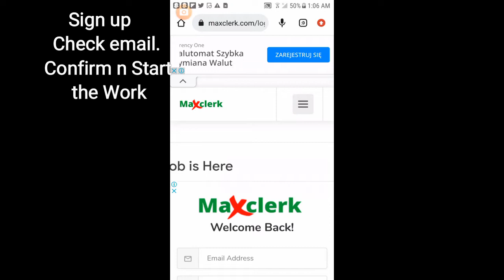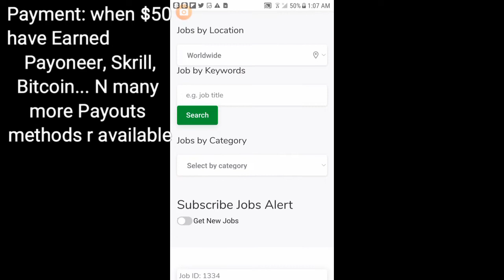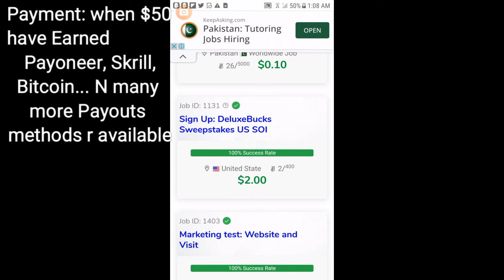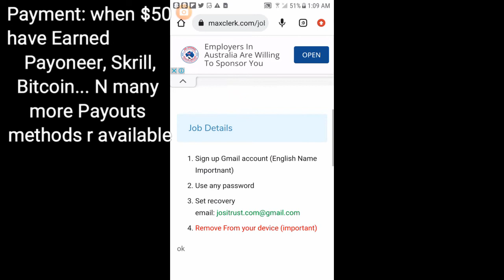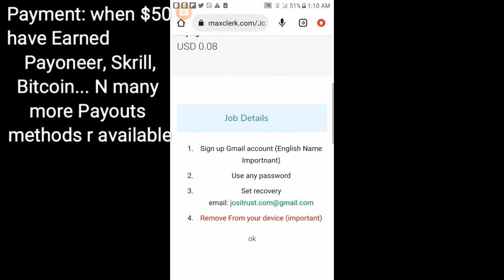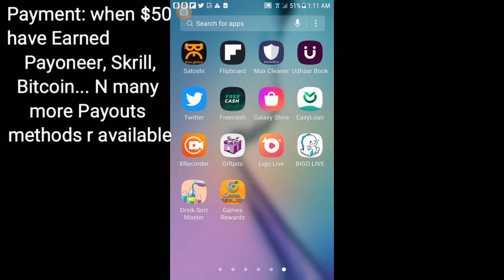MaxClerk, Homebased, Flexible, no bossگھر بیٹھے مرضی سے جتنا جی چاہے، جیسے چاہیں، کمائیں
First Sign up then Check ur email. Confirm n Start the Work. Sign/login, Choose the job, done n submit.
Payment/Withdraw: when $50 have Earned               Payment Meyhods: Payoneer, Skrill, Bitcoin... N many more Payouts methods r available.

خوبصورت اقتباسات اور کہانیوں کےلئے ہمارے چینل کو سبسکرائب کیجیۓ۔ سبسکرائب کے بعد فوری اطلاع کے لیے گھنٹی کا بٹن دبانا نہ بھولیۓ گا

صحت و صفائ کے راز جانیۓ، سیکھیۓ اور سکھائیے۔ سبسکرائب کے بعد فوری اطلاع کے لیے گھنٹی کا بٹن دبانا نہ بھولیۓ گا

  تمام جدید قدرتی‌ ادویات و کمالات جانیئے
For latest Herbs knowledge:

ادویات پہ تحقیقاتی مضامین اور جدید آراء جانیئے
For latest Medicines knowledge:

Get new jobs' hints with Impressive Quotes n Stories, like our page,
نئ نوکریوں اور کاروبار کی معلومات کے ساتھ اثرانگیز اقتباسات و کہانیاں پڑھیئے۔ ہمارا پیج لائک کیجیئے۔